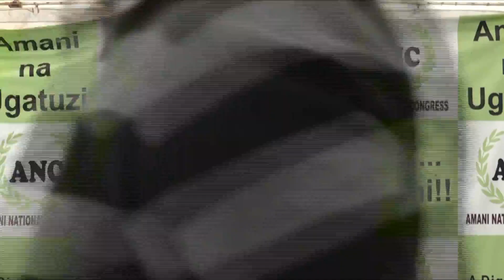MUDAVADI FUMES AFTER EXPELLING MALALA! WONDERS WHAT KALONZO & UHURU SIGNED! REITERATES HIS 2022 BID!